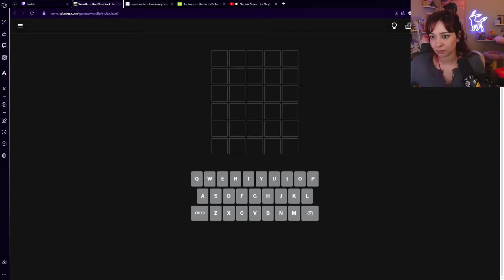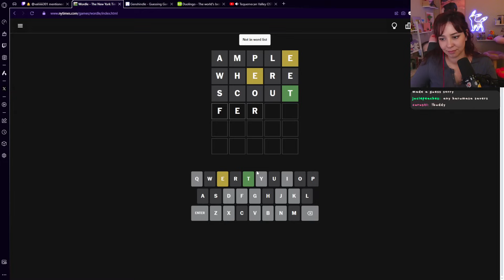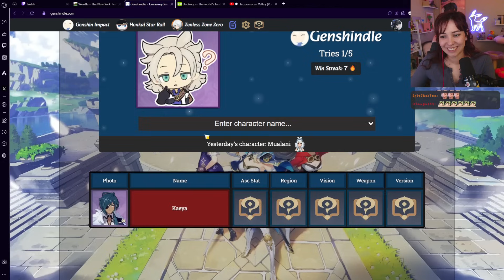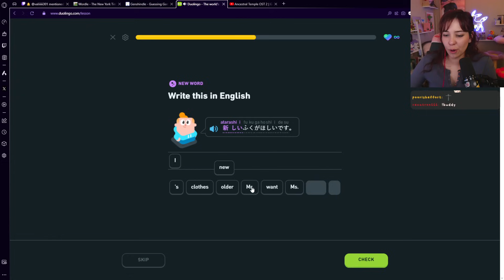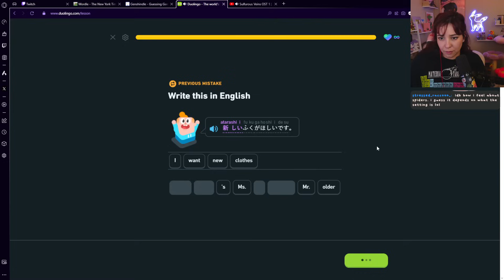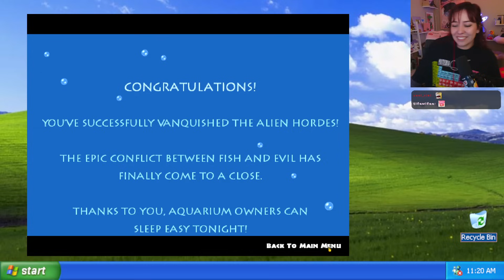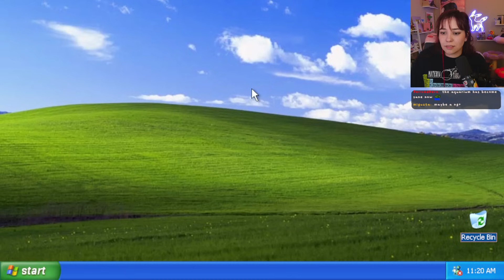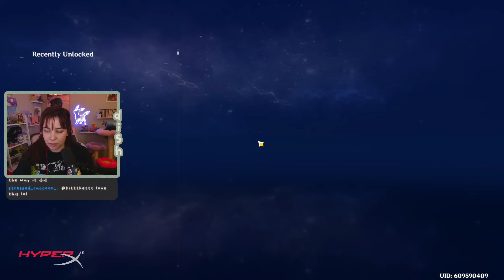unlocking at least 5 teleport waypoints | DISH VODS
My mailing address:
Companion Dish
4744 Telephone Rd.

00:00 twitter sucks
9:43 dailies
25:41 Insaniquarium
49:13 genshin, real!